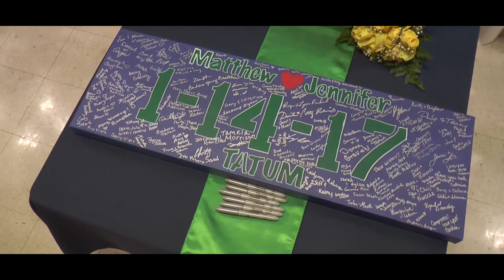Matt & Jennifer | A Nickolocity Wedding Film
Congratulations Matt and Jennifer Tatum!